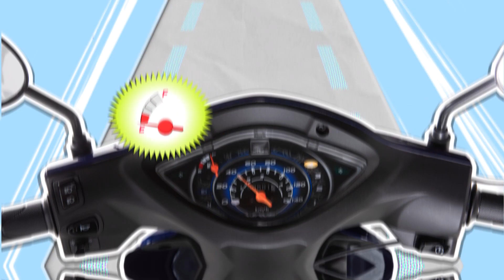Sản Xuất TVCC Honda UNI 2023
Hoàng Phát Production luôn mang đến những giá trị cốt lõi về đổi mới, sáng tạo và sự khác biệt cho khách hàng của mình. Với phương châm “Một khi đã làm, thì hãy làm hơn những gì mong đợi”, chúng tôi sẽ luôn là đối tác đáng tin cậy, thể hiện qua những sản phẩm TVC quảng cáo, phim doanh nghiệp chuyên nghiệp nhất.